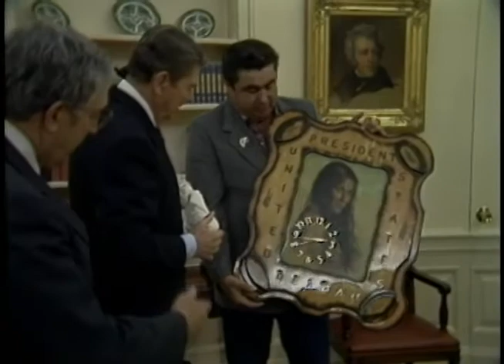President Reagan's Photo Opportunities on December 9, 1985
Full Title: President Reagan's Photo Opportunities on December 9, 1985. President Reagan meeting with Senator Orrin Hatch and aides in Oval Office, President Reagan meeting with Michael Dewine and family in Oval Office, President Reagan meeting with Congressman Bob Stump in Oval Office, President Reagan meeting with Donna Russell, 1985 Mrs. America in Oval Office, President Reagan meeting with Abner Wells. American Indian Wallace Well (Crow Creek Sioux) presents peace pipe and quilt in Oval Office, President Reagan assembling peace pipe in Oval Office, President Reagan meeting with Dwight Opperman and David Schaffer for Elephant sculpture presentation in Oval Office on December 9, 1985

Transcript: N/A

Production Date: 12/9/1985

Access Restriction(s):Unrestricted
Use Restriction(s):Unrestricted